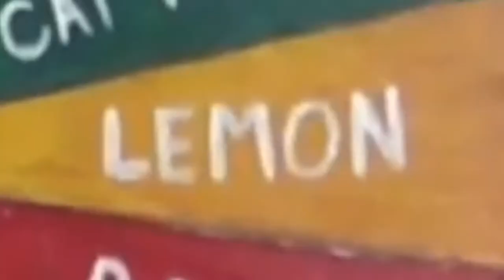I was bored, so I distorted a Simian Jimmy video.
Idk, I’m just posting random stuff at this point